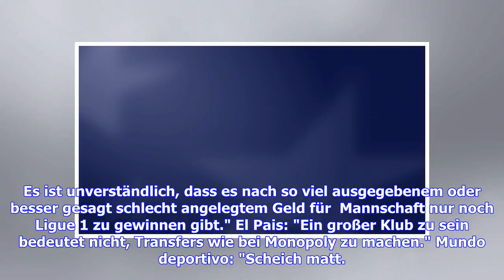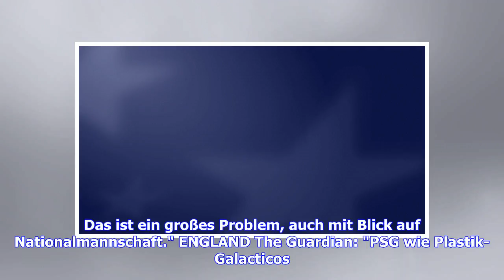Aktuelle Nachrichten | Pressestimmen zu PSG - Real: "Lachnummer", "Scheich matt", "Lehrstunde"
Marca: "Damit sie lernen. Europas Champion hat PSG mit einer Lehrstunde auf seinen Platz verwiesen. Ein Aus, das eine Botschaft für Neymar ist. Wenn er gewinnen will, muss er bei Real Madrid unterschreiben. PSG ist nicht der Scheich von Europa." As: "Durch den Triumphbogen. Real schlägt ein PSG ohne Fußball und ohne Klasse." Pressestimmen zu PSG - Real MadridEurosport Sport: "PSG hat erneut bewiesen, dass ser Klub ein authentischer Unsinn ist. Es ist unverständlich, dass es nach so viel ausgegeb...